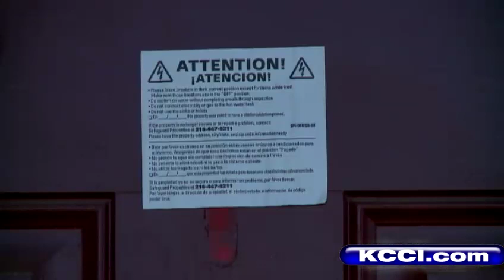Thieves steal appliances, kitchen sink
Thieves stole several appliances and even the kitchen sink from a foreclosed home in West Des Moines, police said.